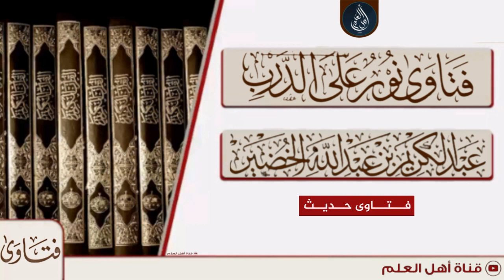حديث عمرة في رمضان تعدل حجة - الشيخ عبد الكريم الخضير